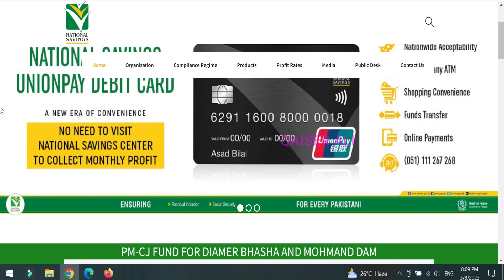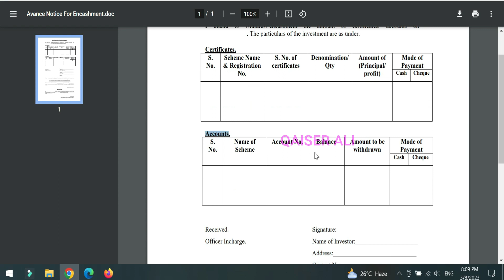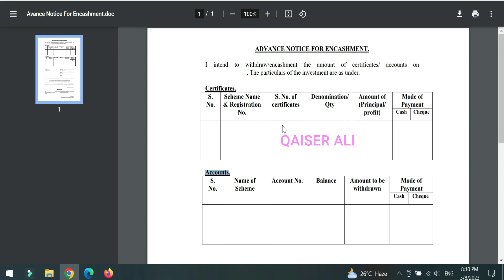big news National saving latest news update | national savings Profit withdrawal instant can't avail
big news National saving latest news update
national savings Profit withdrawal instant can't avail
natinoalsaving profit rates2023
natinoalsaving new update2023
National Savings Pakistan 2023
National Savings Profit Rates Update
new update National savings 2023
National savings Pakistan rates
nsc certificate
nsc rates
national savings interest rates
nsc rates
nationalsavingsandinvestments